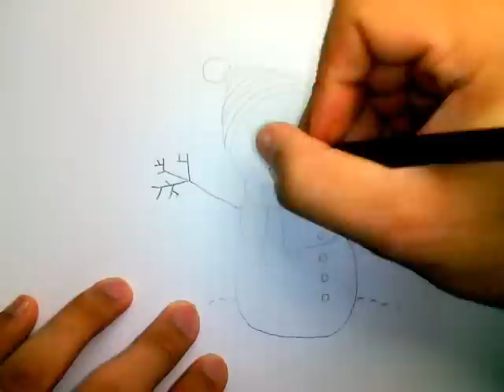สอนวาดรูปสโนว์เเมน สอนวาดรูปตุ๊กตาหิมะ วาดง่าย วันคริสมาสต์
จัดให้ตามคำขอ สอนวาดสโนว์เเมนน่ารักๆ
 by Playdraw
น้องๆหรือผู้สนใจทั่วไปเเนะนำกันเข้ามาได้นะค้าบ
ขอบคุณที่ติดตามเเละรับชมเจอกันใหม่วีดีโอหน้าค้าบบ

คริสมาสต์ |  สโนว์เเมน | สอนวาดสโนว์เเมน| สอนวาดรูปง่ายๆ| การ์ตูน| สอนวาดการ์ตูน